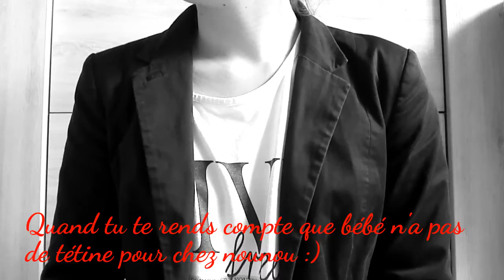Bébé : Je lui donne la tétine ou pas ?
Bonjour à toutes, j'espère que vous allez bien !!
Parlons de la tétine, la FAMEUSE tétine qui terrorise certains parents, et qui en soulage d'autres, la question n'est pas sa voir si c'est bien ou non, mais d'écouter votre enfant (ainsi que vos choix et convictions) et non d'écouter les préjugés ou les remarques des autres parents qui ne pensent pas la même chose que vous!! A la maison, on l'utilise pour bébé, et elle se porte très bien.. Alors regardez ma vidéo et dites-moi de quel côté vous êtes : POUR ou CONTRE ???
des bisous